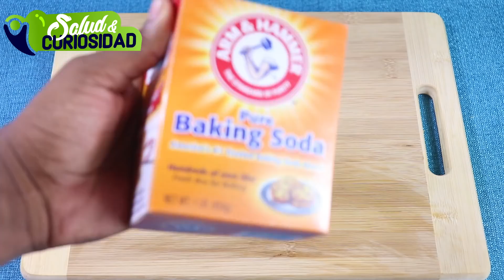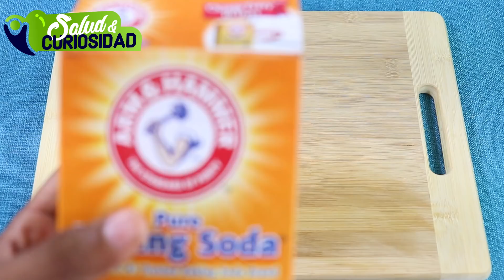Mezcla Aceite De Bebe Con Aspirinas pocos saben esta maravillas Te Fascinara